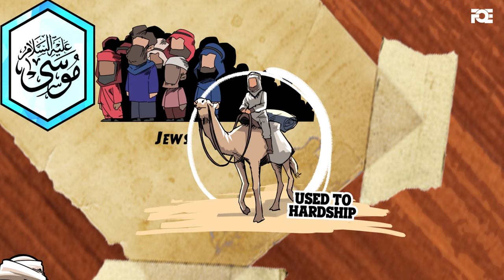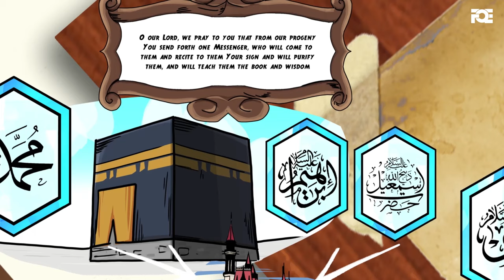Ep 11: Why Arabia? | Lessons from the Seerah | Shaykh Yasir Qadhi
First and foremost, the Arabs and Arabia were in between the two major superpowers of the time, and those were the Sassanids and the Byzantine Empire.

Share and Help us spread the Message of Lessons from the Seerah series. - @YasirQadhi

Watch the Complete Lessons from the Seerah Series by Shaykh Yasir Qadhi

We are humbly thankful to our amazing Patreons for their continuous support since Day 1 and for making it possible for our works to reach billions of people

CHAPTERS
0:00 Why Arabia?
0:52 The Arabs did not have their own unique civilization
2:32 Mecca was the site of the first house built for the worship of Allah
4:01 The Arabs had characteristics that were very positive
5:03 The Arabs were sincere in their oaths
6:42 The Prophet Ibrahim's dua had to be fulfilled
7:14 Donation